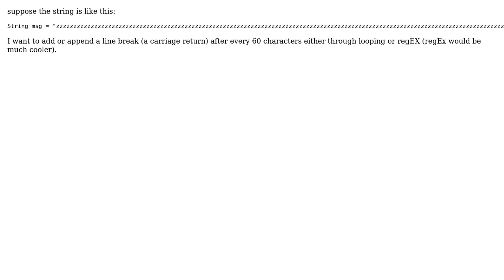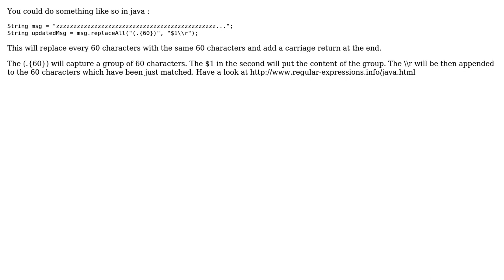Add line break after every 60 characters in String for Java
With thanks & praise to God, and with thanks to the many people who have made this project possible! | Content (except music & images) licensed under CC BY-SA | Music | Images & others | With thanks to user Ronaldo Killergod user crystalthinker and the Stack Exchange Network Trademarks are property of their respective owners. You are responsible for your own actions.